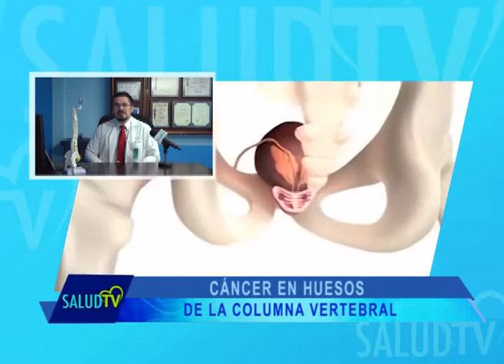Cápsula - Cáncer de huesos en la columna vertebral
El Dr. Alexander Romero, Neurocirujano nos explica cómo se da el cáncer de columna vertebral. Entérese más en la siguiente cápsula